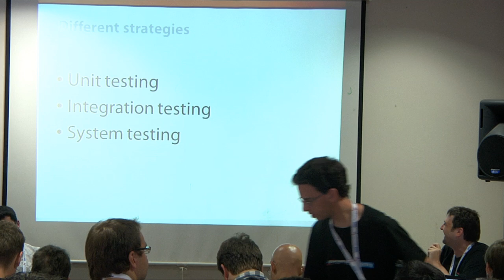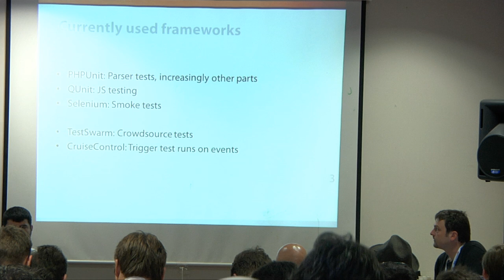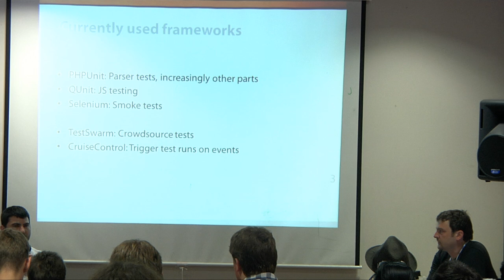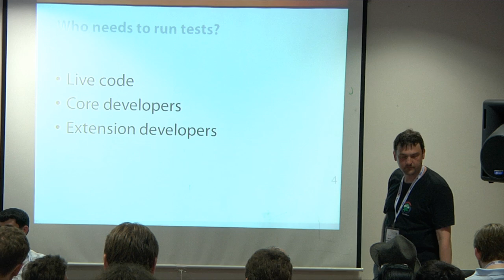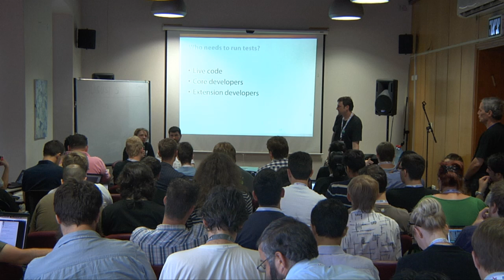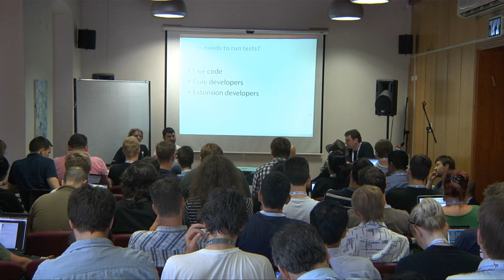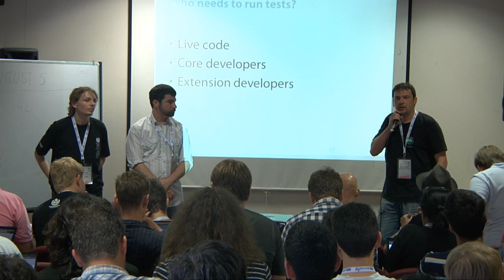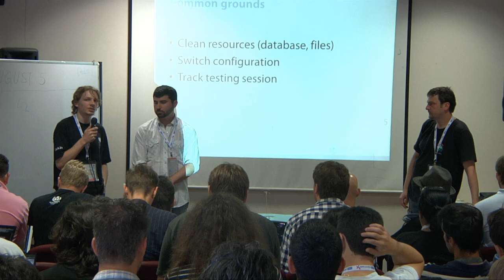Wikimania 2011 - 2nd day - MediaWiki development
Room: Gilboa

00:08: - How to get what you want from MediaWiki's developers
Sumana Harihareswara
Want improvements in the wiki software? I'll tell you how the
Programrs work, what information sources they pay attention
to, and seven ways for interested community members to make
bigger impacts on MediaWiki development.

23:09 - Editing 2.0: MediaWiki's upcoming visual
editor and the future of templates
Brion Vibber, Neil Kandalgaonkar, Trevor Parscal
A rich ecosystem of templates and extensions has made
MediaWiki as used in Wikipedia and other projects incredibly
rich and powerful, but has taken its toll on ease of use. This year
we're changing that: we're creating a solid specification of the
wiki markup and a document structure to build from it, which
many editing and conversion tools will be able to use directly.
We'll be demoing an early version of the visual editor built on
top of this, as well as showing off testing tools that anyone can
use to help identify problem pages and templates that need to
be restructured to work in the future.

34:05 - Testing for MediaWiki
Mark Hershberger, Markus Glaser, Priyanka Dhanda,
Trevor Parscal
One of the things that the MediaWiki software lacks and would
benefit greatly from is a robust and reliable test infrastructure.
This panel would discuss feasible ways to achieve better test
coverage of the software and how we can encourage test
driven development.

1:04:50 - ???